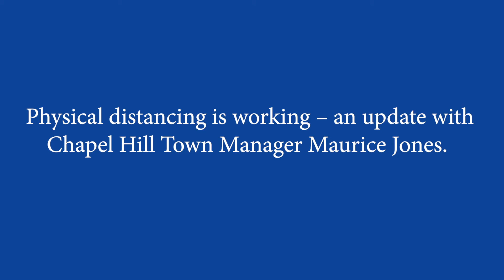Physical distancing is working.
Chapel Hill Town Manager Maurice Jones is joined by Transit Director Brian Litchfield and Public Works Director Lance Norris. Changes have been made to both Town services, and thankfully they're both operating at a reduced rate. The goal of these reductions is to keep our staff and the community safe and healthy. We appreciate the patience and understanding by our community members during these changes.